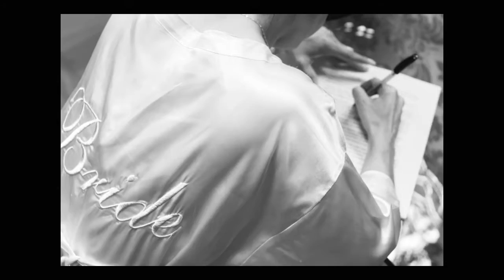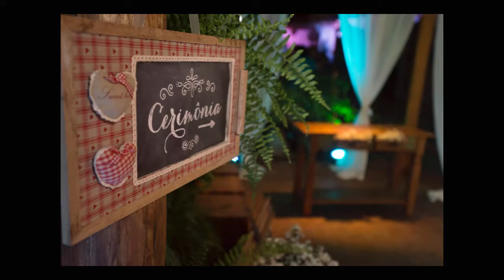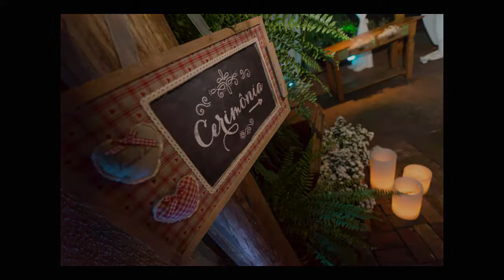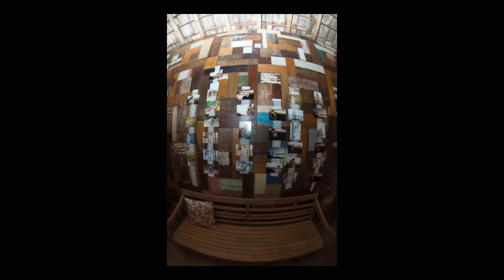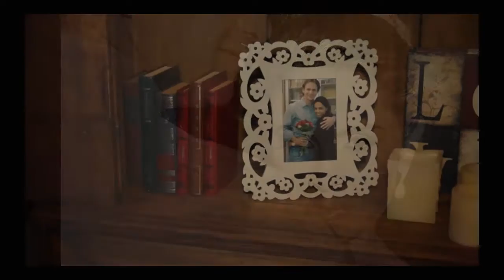Casamento Espaço Incasa por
Casamento Espaço Incasa Belo Horizonte